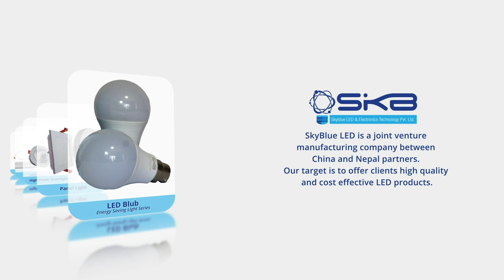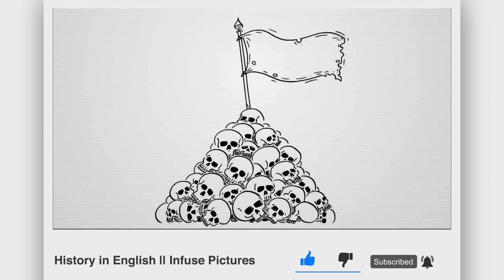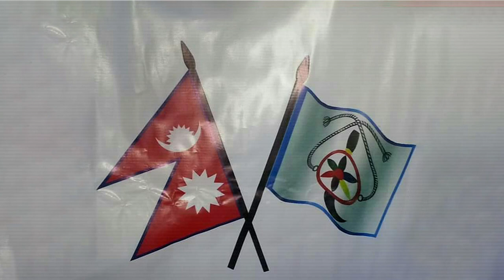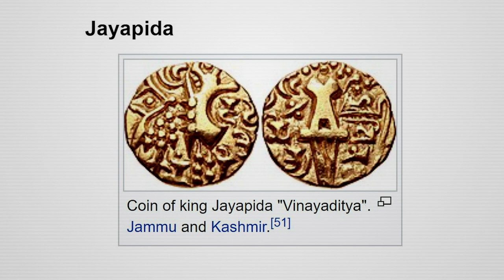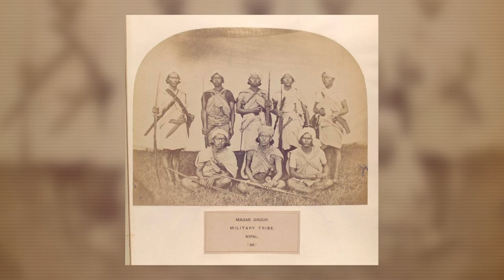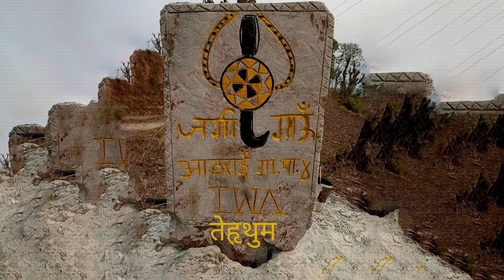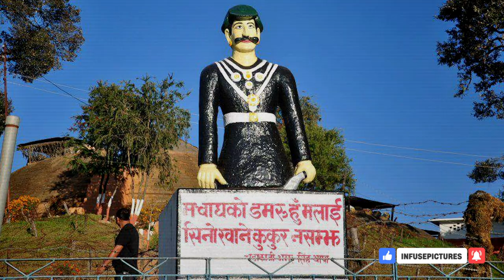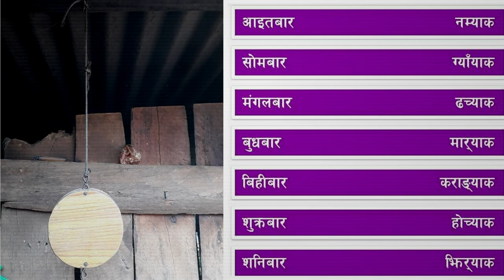Magars || History in English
Magars

Sound: Anish Rajbhandari
Concept: Nian, Subigya Sunder Shrestha
Voice: Nian